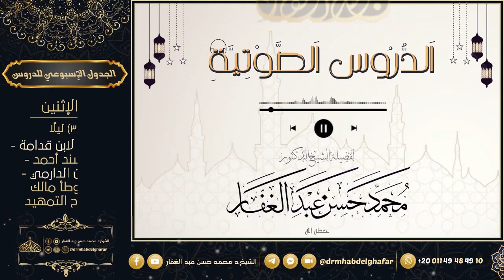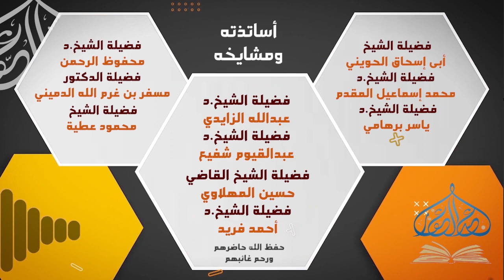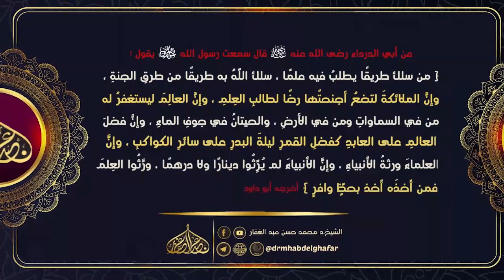كتاب الرسالة 3 3 2023